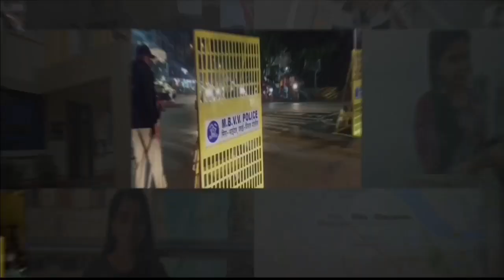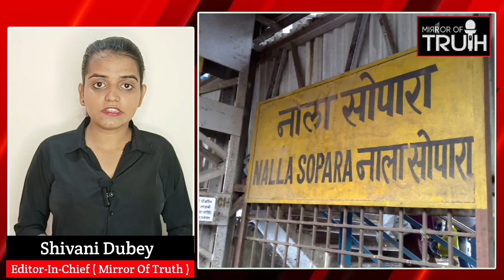वसई विरार में बोलता है पैसा , गरीबों के लिए बुलडोजर, अमीरों पर चुप्पी | Vasai Virar | Vasai Mumbai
1) Mumbai Vasai News
2) Vasai East News
3) Vasai Virar News
4) Vasai Hindi News
5) Vasai Virar Nalasopara
6) Vasai Latest News
7) Mumbai News in Hindi